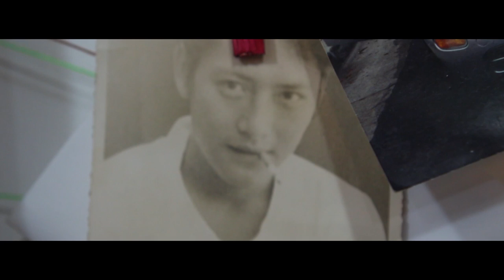Nhato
Nhato tem o ateliê no pequeno bairro de Santa Teresa, em Rio de Janeiro.

Artisão, ele faz bolsas e muchilas. Artista, ele pintou desde pequeno.